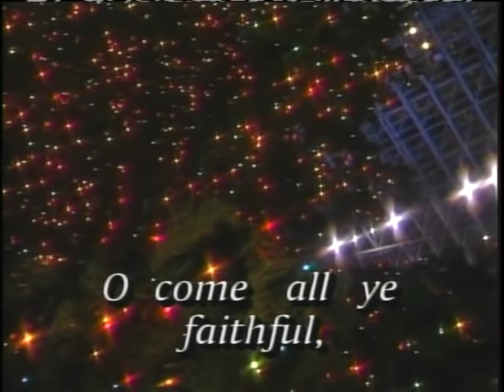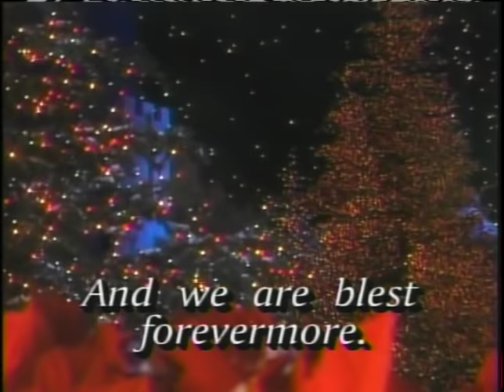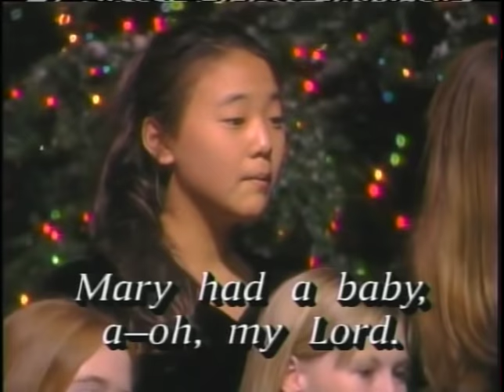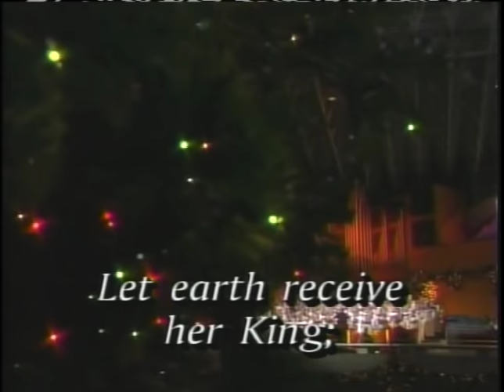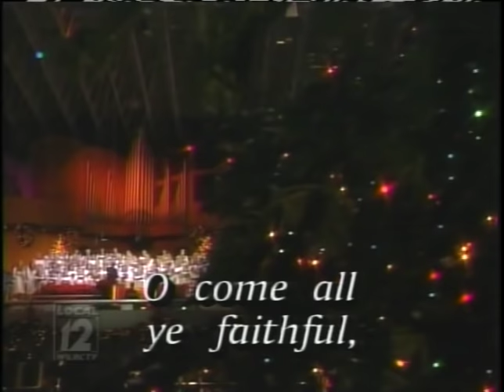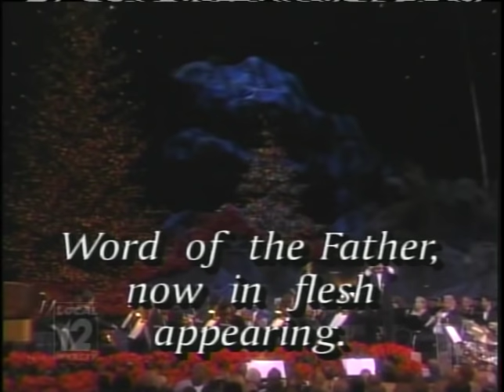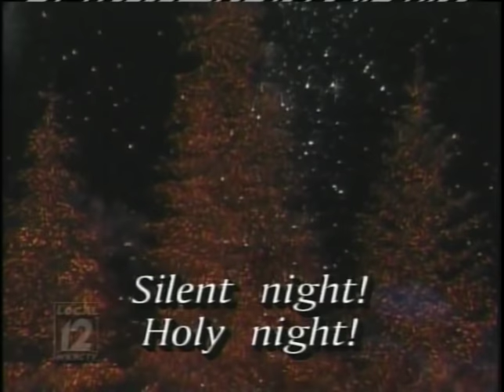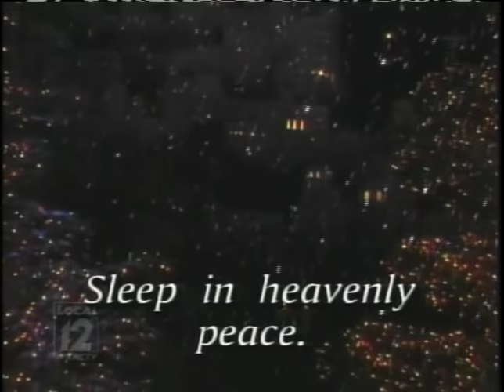Christmas Eve at the Crystal Cathedral 2005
Originally telecast live around the world on Christmas Eve 2005 from the Crystal Cathedral in Garden Grove, California - featuring Robert H. Schuller - a Christmas Eve Candellight Service.  Amazing music and a good sermon.